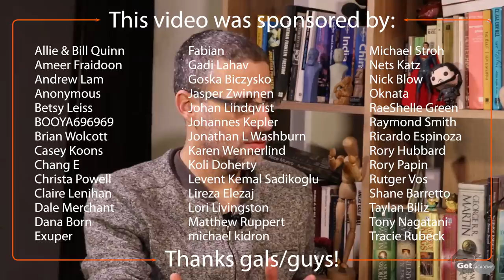Game of Thrones Analysis | Brienne | A Reject Is Admitted To The Club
In a new On The Couch installment exploring Game of Thrones psychology, we discuss Brienne of Tarth. Brienne has always wanted to become a knight, and in Game of Thrones season 8 episode 2 Brienne becomes a knight. Noga Ariel Galor talks about her traumas, and how those have affected her psyche and have made her look for a home, for acceptance, wanting to be accepted into the (boys) club.